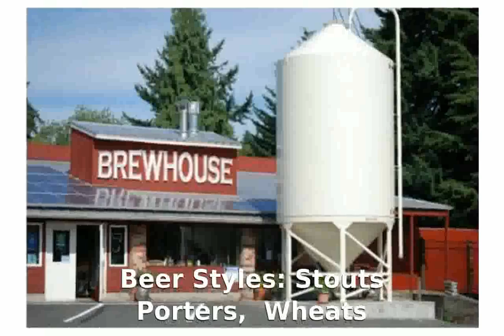Old Market Pub and Brewery Portland, Oregon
Brewery Size: Brewpub
Beer Styles: Stouts & Porters, Wheats
Year Established: 1993
Brewery Size: Brewpub
Beer Styles: Stouts & PortersWheats
Hours: 9am Sat&Sun, 11am weekdays
Happy Hour: 9pm-close 7 days a week
Brewery Features: Happy HourRestaurant
Special Events: Private Parties
Address: Old Market Pub and Brewery 6959 SW Multnomah Blvd Portland, Oregon 97223

nottingham old market square
old market hereford
old market omaha
old market sharm el sheikh